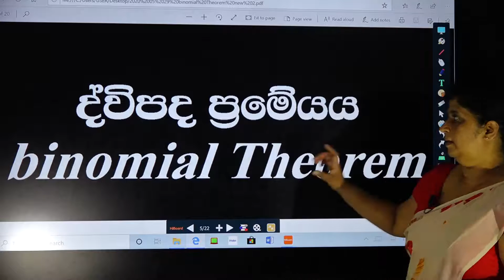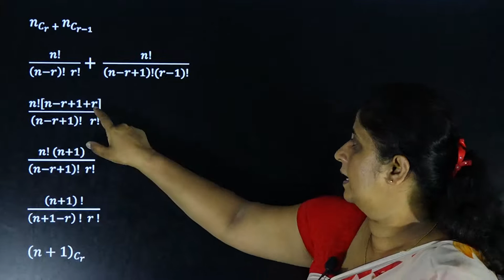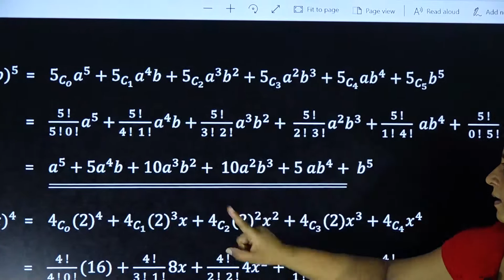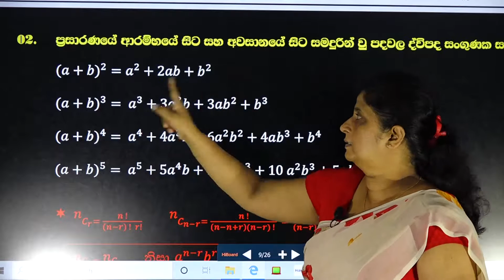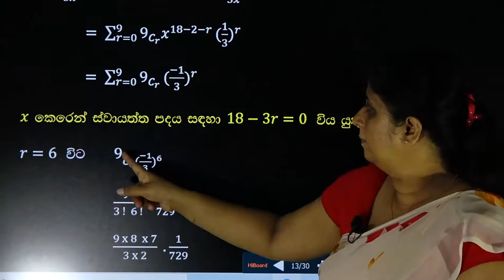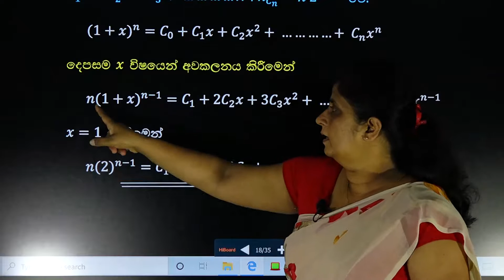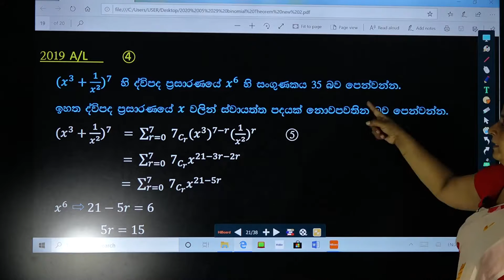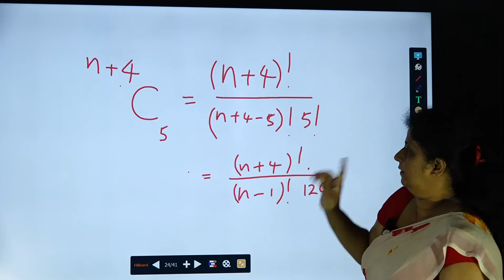Binomial Expansion - ද්විපද ප්‍රමේය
AL- Combined Mathematics Sinhala Video Lessons